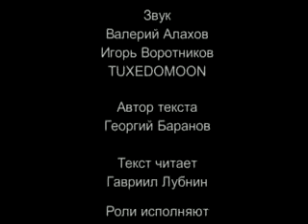Noven`kiy (The New Schoolboy) (Fedor Sveshnikov, Andrey Krasko)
Directed by Andrey Moiseenkov, Animation by Boris Kazakov
Song by Gavriil Lubnin
The New Composers